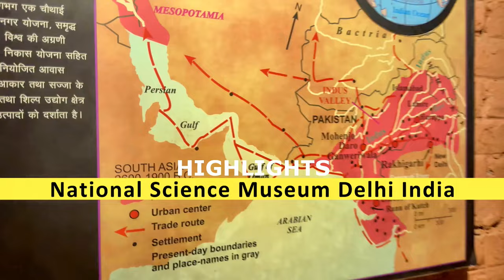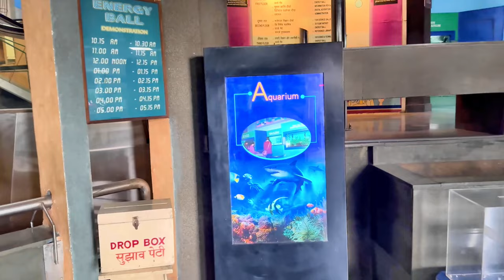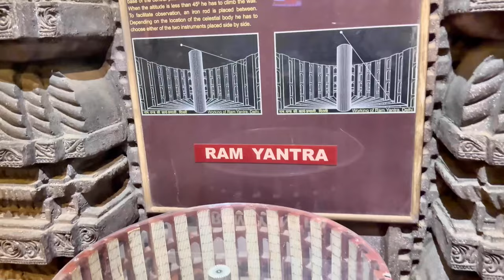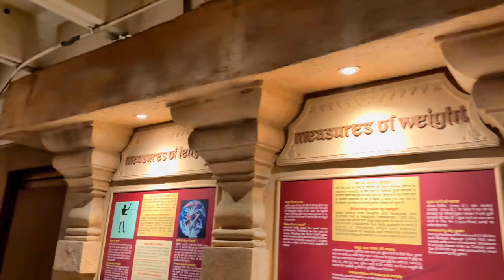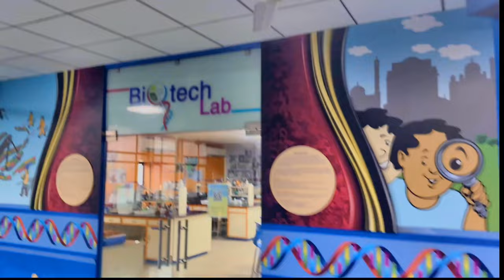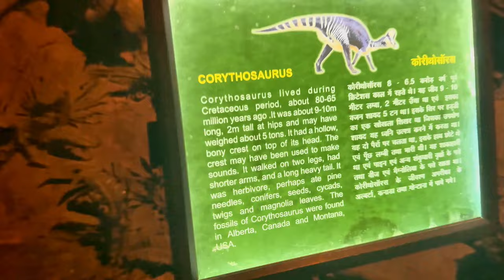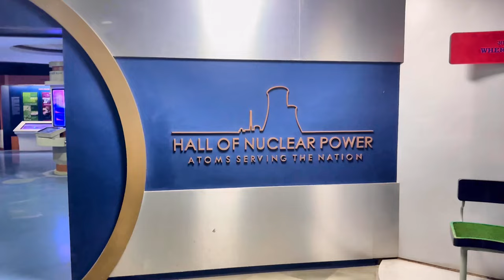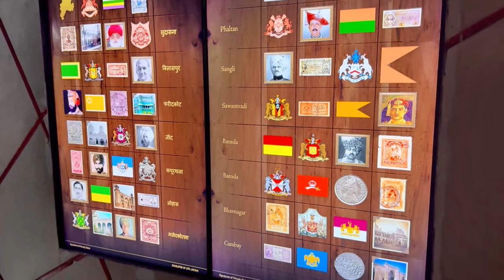India Tour | National Science Museum | New Delhi | The Far Experience